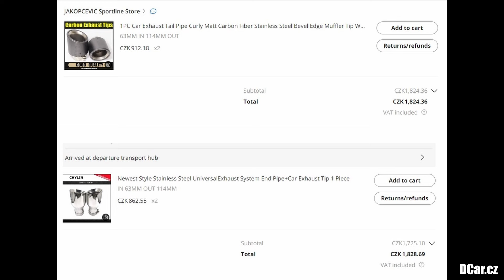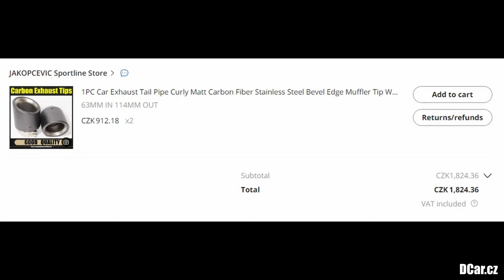Koncovky výfuku z Aliexpressu - porovnání | Omega a koroze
videa se zakázek, projekty, rozhovory
členství hlavního kanálu:
12. vlog na tomto kanále.
Hlavním tématem tohoto vlogu budou výfukové koncovky z Aliepressu a jejich srovnání s koncovkami, které montuji zákazníkům.
Na konci pro pobavení postupující koroze na mojí winterkáře, která se samozřejmě bude řešit.
Pokud chceš nějaké úpravy i na tvém výfuku, výfukové klapky nebo nerezový výfuk se zvukem a parametry podle tvého přání s využitím mých zkušeností neváhej se obrátit na
Vyrábím i klapkové tlumiče s přepínáním hluku.
Konzultace poskytuji na dílně zdarma.

Provozuji také NONSTOP pneuservis (Horní Datyně).
Pokud jsi z ostravy, havířova, F-M a okolí a potřebuješ přezout,
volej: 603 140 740